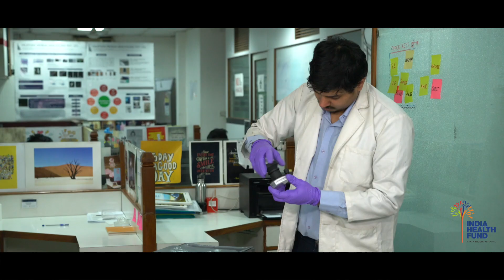Valetude Primus Healthcare Private limited.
Valetude Primus Healthcare Pvt. Ltd. (VPH), a technology spinoff from Indian Institute of Technology (IIT) Delhi, was founded in the year 2015 with the aim of developing innovative healthcare technologies to address the healthcare challenges prevalent in developing countries like India. In India, almost 30% of the annual deaths are caused by infectious diseases such as Mycobacterium tuberculosis, Typhoid and Gastro enteritis due to poor healthcare and sanitation facilities. Using our products, medical practitioners will be able to combat the challenge of infectious diseases and anti-microbial resistance.

VPH was co-founded by Saurabh Singh (MsR.IIT Delhi), Vikas Pandey (B.tech and M.tech IIT Delhi) and Dr. Ravikrishnan Elangovan (Assistant Professor, Department of Biochemical Engg. And Biotechnology, IIT Delhi). Dr. Seyed E. Hasnain (Vice-Chancellor, Jamia Hamdard University) has also joined the board recently.

Our goal is to provide quality healthcare solutions at an affordable price to empower the physicians for targeted therapy, healthcare associate companies to assess the best health practices.